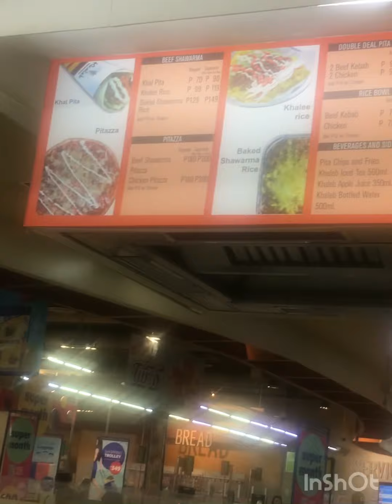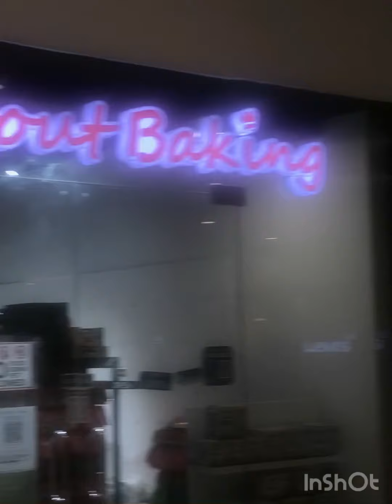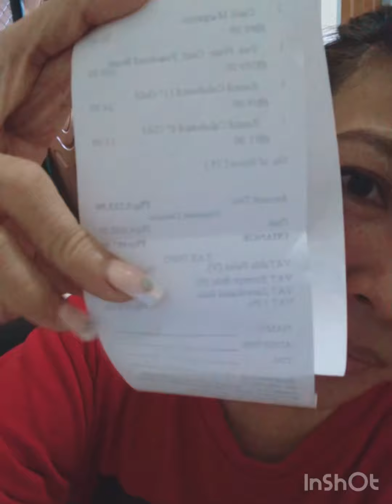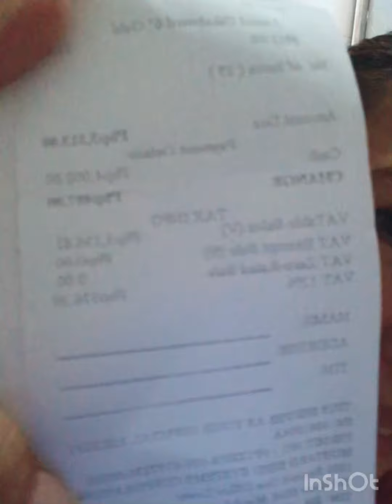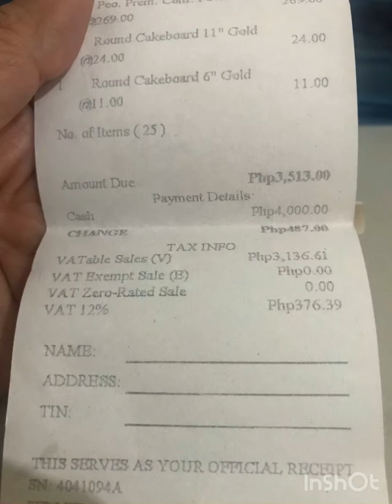Wala na halos kikitain,lugi na naman 😔😪Zero profit again guys!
So I went to Manila today to buy baking supplies from my suppliers and to my dismay 😩 all prices went wayyyyy 🆙! Super sad. :(
But God said his plans are for good! A plan to prosper us & to give us hope for the future!

So hold on! Keep on trusting God!

If you want to show your support to the livelihood programs for the Aetas,street children & homeless elderly here in the slums of Pampanga you may message me. I will feature our feeding program here in my channel soon! As well as little Christmas gift giving for them!

You can also send support in cash & in kind. :) God bless your generous hearts! ♥️♥️♥️